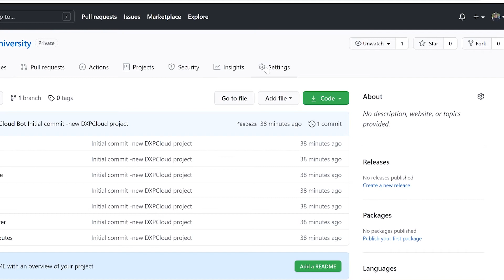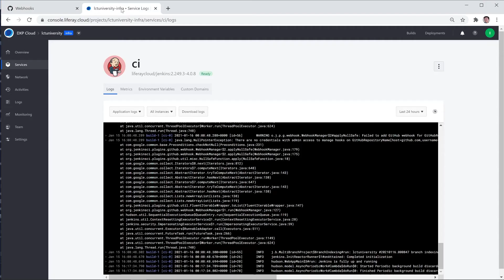Integrating Your GitHub Repository with Jenkins for Liferay DXP Cloud: The Liferay DXP Cloud Series